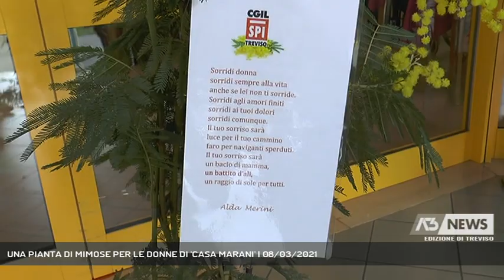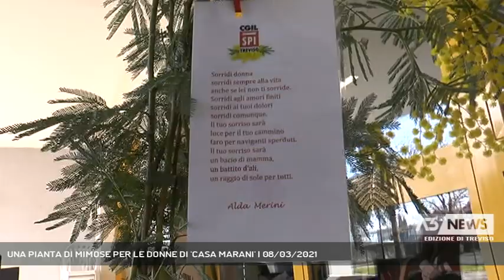UNA PIANTA DI MIMOSE PER LE DONNE DI 'CASA MARANI' | 08/03/2021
A3 NEWS Treviso 08/03/2021 - VILLORBA - Per la festa delle donne, lo SPI CGIL di Treviso ha donato una pianta di mimose a 37 strutture residenziali per anziani della Marca, per omaggiare ospiti e operatrici.   || Per la festa delle donne a “Casa Marani” arriva un regalo speciale, un alberello di mimose donato alle ospiti e operatrici della rsa dallo Spi Cgil. Gli anni scorsi venivano distribuiti dei mazzetti del tradizionale fiore giallo ma quest'anno l'emergenza covid ha costretto il sindacato ad optare per un'unica pianta. Un momento di festa in questi mesi difficili con la pandemia che ha privato gli anziani delle case di riposo del contatto con i familiari e delle quotidiane attività di svago organizzate nelle strutture. A “Casa Marani”, da novembre covid free, si sono completate le vaccinazioni creando un clima di maggiore serenità: “al momento si sono riprese le attività interne. non quelle con gli esterni” spiega Daniela Zambon presidente del Consiglio d’Amministrazione di “Casa Marani”. Il dono dello Spi Cgil di Treviso attraverso il suo segretario generale Vigilio Biscaro è stato l'occasione per ricordare le tante battaglie ancora aperte per una vera uguaglianza tra uomini e donne - Intervistati DANIELA ZAMBON (Presidente Consiglio d'Amministrazione Casa Marani), VIGILIO BISCARO (Segretario Generale Spi Cgil Treviso) (Servizio di Francesca Bozza) - Segui Antenna Tre anche sul digitale terrestre! Visita il sito